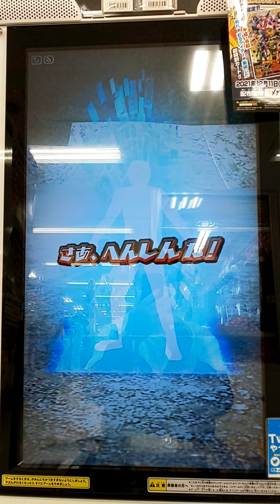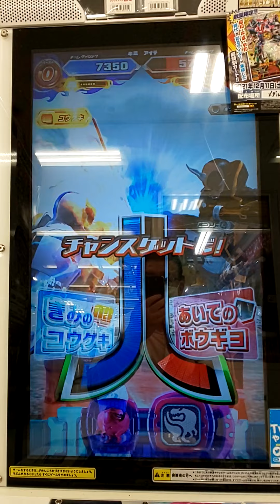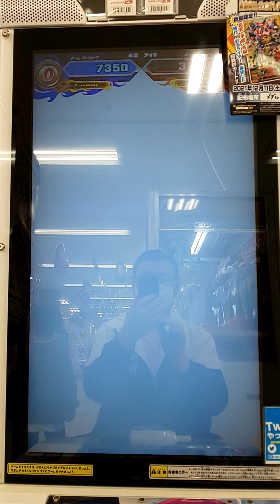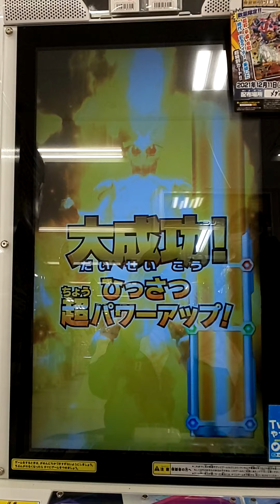仮面ライダーイクサ ガンバライジング リリリミックス2弾